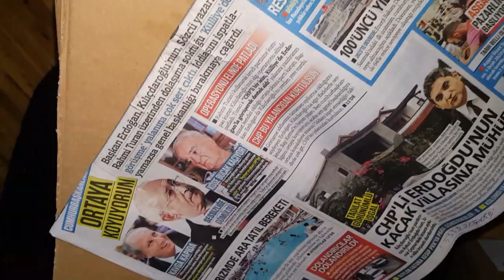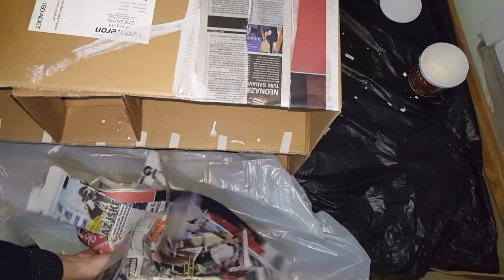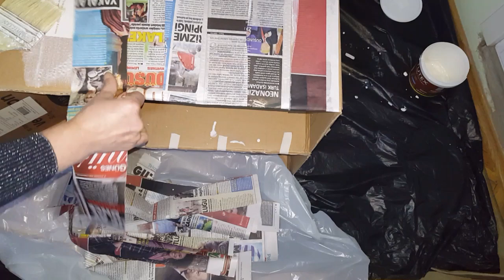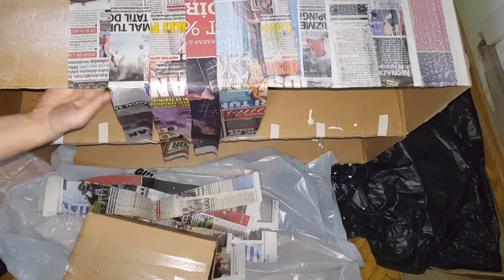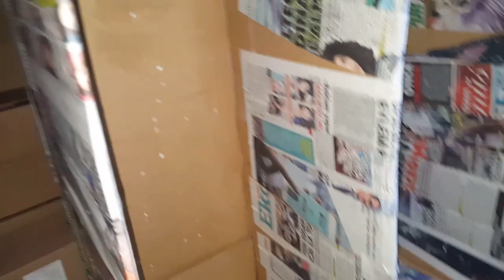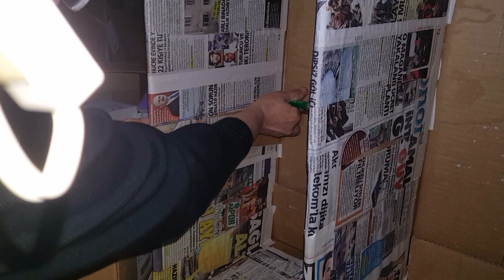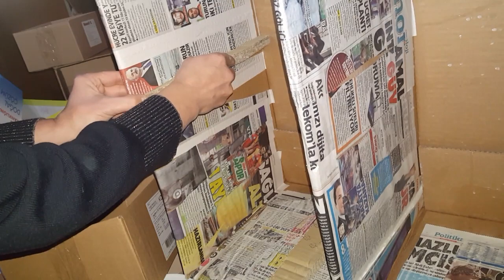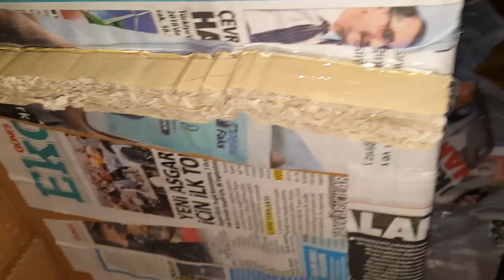DIY | KENDİN YAP | KARTONDAN NELER YAPILIR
Herkesin Yaptığı Ama Hiç kimsenin Yapmadığı Gibi Karton Kutu Dolap
cardboard recycling

DIY/RECYCLE/Herkesin Yaptığı Ama Hiç kimsenin Yapmadığı Gibi Karton Kutu Dolap
Recycling,Karton Kutu Geri dönüşüm Nasıl Yapılır Tutorial
Evde sıkıldıysan hadi beraber dıy yapalım
videosu ile karşınızdayım kartonları değerlendirip kullanmayı seviyorum,kullandığım tüm malzemeler listesi aşağıda verilmiştir.Bu videoda kartondan dolap düzenleme ve teknik olarak diğerlerinden farklı olarak dış yüzeyini plastik boya ile boyadım ve çok kolay oldu tavsiye ederim,temizliği de çok kolay olur ve son olarak eski tül perdeleri değerlendirip üstüne taktım.
Bu videoda teknik ve pratik bilgiler bulabilirsiniz, geri dönüşüm projeleri devam edecek.
Merak ettiğiniz veya yapmamı istediğiniz videolar varsa,görüş,öneri ve yapıcı eleştirilerinizi aşağıya yorum olarak bırakabilirsiniz.

Videomu beğendiyseniz,BEĞEN butonuna tıklarsanız sevinirim🤗🍀
İyi seyirler 🤗🍀

MALZEMELER
*Karton kutu (tercihen atılacak geri dönüşüm yapılacak,yazıcı kutusu,yada büyük boy atık kutu)
*Silikon tabancası
*gazete  kağıtları
*plastik boya,ben evi boyadığımız boyadan artan, silikon bazlı boyayı kullandım
*eski tül perde
*Bolca sabır ve işlerden arta kalan zaman gereklidir 🤗🍀

Yorum,beğeni ve aboneliklerinizi esirgemeyip, beni desteklerseniz sevinirim 🤗🍀
İyi seyirler 🤗🍀
İlginizi çekebilecek diğer videoların linkleri